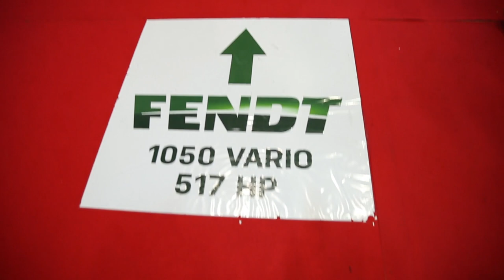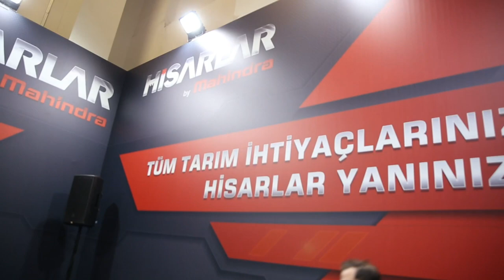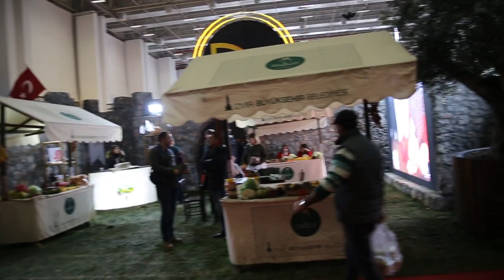Türkiyenin En Büyük Traktörü ve Agroexpo 2020 Fuarı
Türkiyenin büyüklüğü ve fiyatı ile en büyüğü olan FENDT 1050 Vario ve uluslararası izmir tarım ve hayvancılık fuarında sizler için gözlemlediklerimiz.